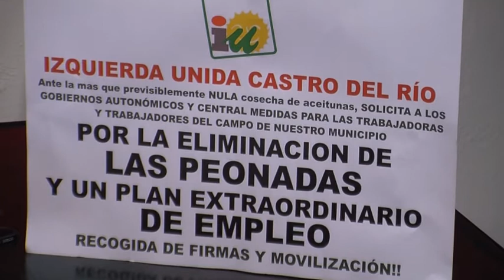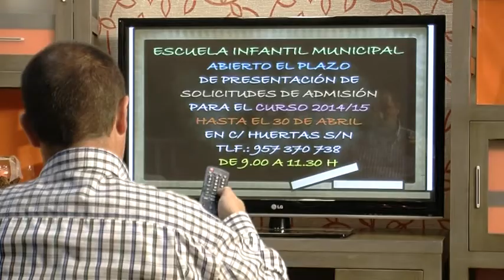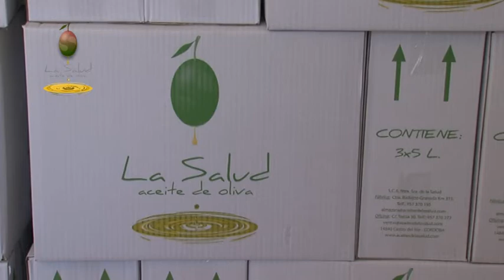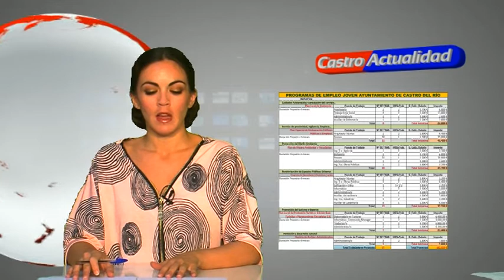Castro Actualidad (24 de Septiembre de 2014)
Informativo semanal, presentado por María García.